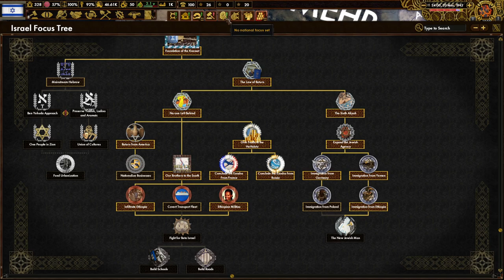THE JEWISH MARCH TO CAIRO! (FINALE) Hearts of Iron 4 - Red Flood: Israel (David Ben-Gurion) #2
David Ben-Gurion is quite the man to lead Israel. Despite the losses we took in our independence war, we will march under his rule and make our Jewish state a prosperous homeland!

Mods Used: Red Flood, Player-led Peace Conferences, State Transfer Tool Mod